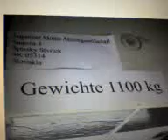Flood active vehicle